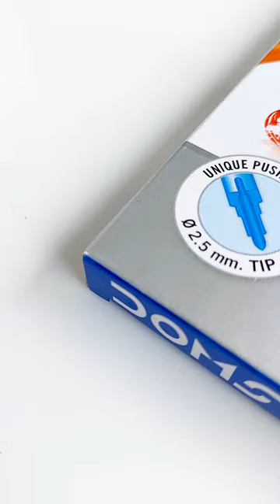DOMS | Water Colour Pens - Simple and Brilliant!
DOMS Water Colour Aqua Pens with a unique push-resistant tip for brilliant colouring.